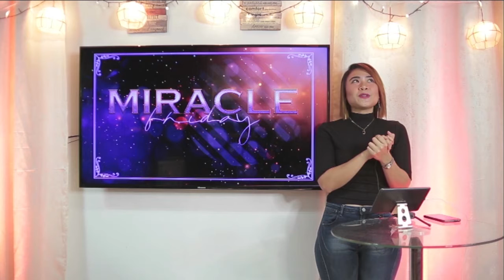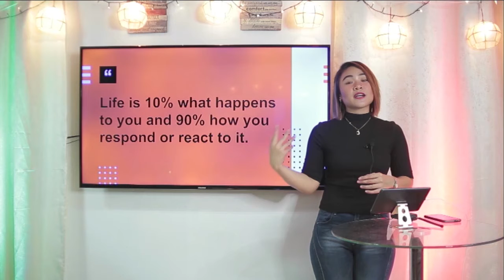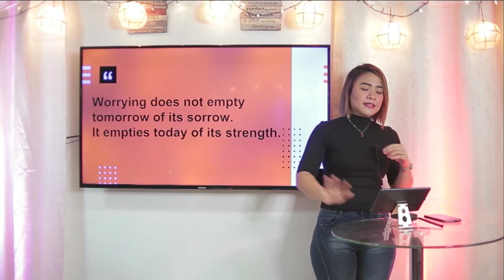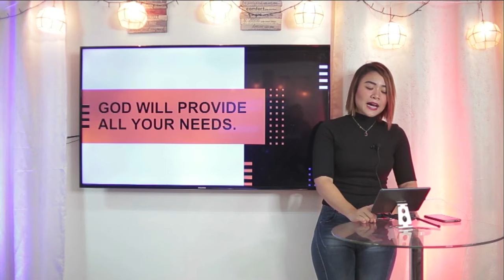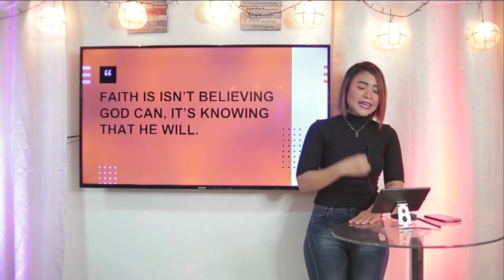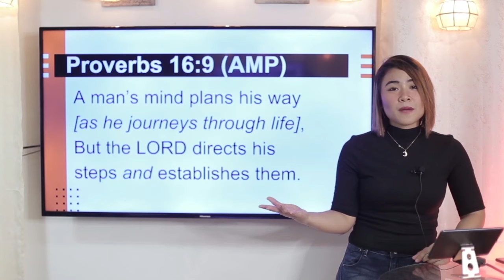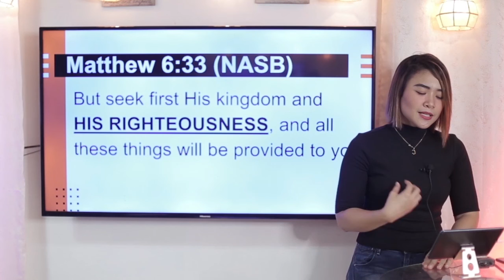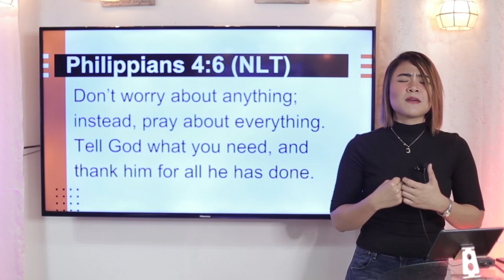GOD CAN, AND HE WILL by Francheska Maria Montaño | CRCC Intl